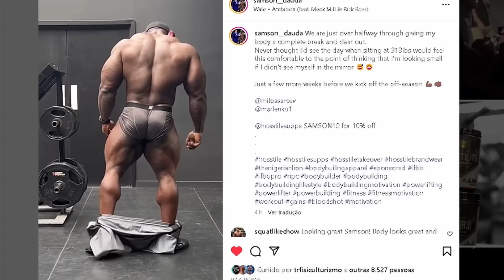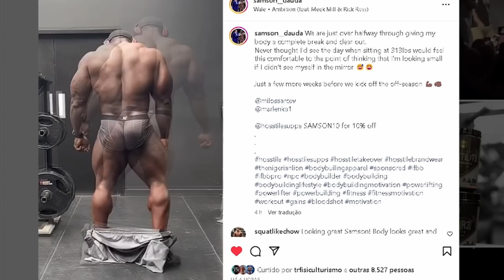DAUDA ENORME - RAMON DEVERIA SER OPEN ? CARIANI E PINDUCA DEBATEM + MORAES, BOFF E MAIS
Ramon, Horse e pacho voltam a treinar juntos. Ramon na open ? Cariani Pacho e pinduca comentam sobre isso. Dauda mostra shape atual bizarro e o off nem começou. Brandão muito feliz com seu CT exclusivo. Moraes extremamente condicionado rumo ao muscle contest são paulo

00:00 INTRO
00:20 Brandão comprando novas maquinas pro CT
01:11 Dauda está imenso e off nem começou
02:16 Boff 12kg no rebote após o arnold
03:11 Ramon e Horse voltam a treinar juntos
03:50 Ramon open ? Cariani e Pinduca debatem sobre
05:59 Dr peanut promoção
06:58 Felipe Moraes shape atual

RAFAEL BRANDÃO, DAUDA, BOFF, RAMON, HORSE, PACHO, PINDUCA, CARIANI, FELIPE MORAES